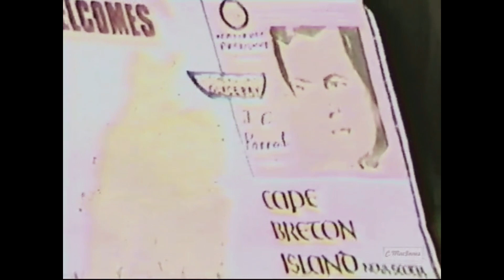Fred Lavery at Miners Rally in Glace Bay, Sept 1981